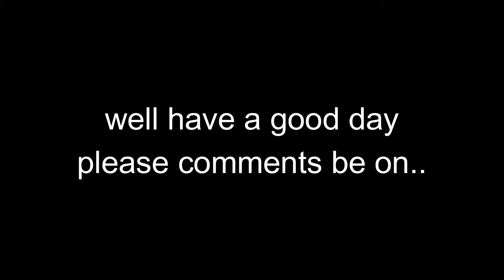Yo watch this.